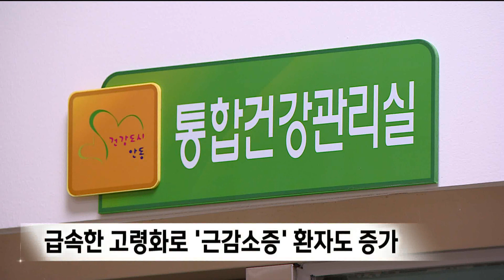식용 곤충 '고소애' 근감소증에 효능 (2023.02.16/뉴스데스크/포항MBC)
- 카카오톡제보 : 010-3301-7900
- 카카오톡ID : PHMBCJEBO